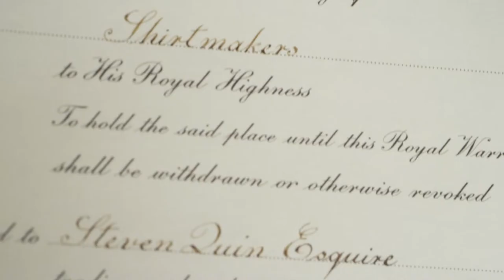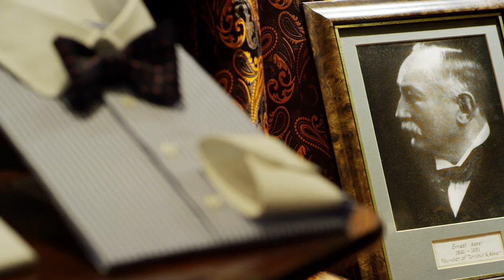130 Years - The Shirt